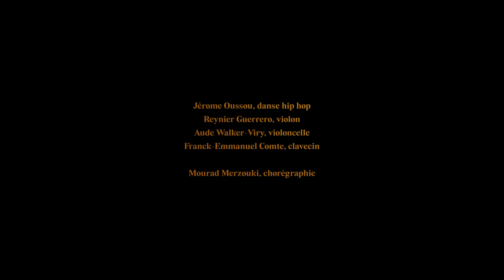FugaCités #1 : Musique baroque + danse hip hop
FugaCités est une rencontre entre la musique baroque et les cultures urbaines. Un dialogue créatif entre les instrumentistes du Concert de l’Hostel Dieu et trois artistes-phare de la scène Hip hop lyonnaise : Jérôme Oussou (danse hip hop), chorégraphié par Mourad Merzouki, Tiko (human beatbox), Mehdi Krüger (slam).
Dans FugaCités #1, le hip-hop de Jérôme Oussou et les mélodies baroques se jouent des siècles qui les séparent dans un échange intemporel.

Jérome Oussou, danse hip hop
Reynier Guerrero, violon
Aude Walker-Viry, violoncelle
Franck-Emmanuel Comte, clavecin
Mourad Merzouki, chorégraphie

Musique : « The Virgin Queen », extrait de The English Dancing Master
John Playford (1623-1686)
Arrangement : Franck-Emmanuel Comte

Aymeric Eustache, son
Simon Gillouin, image
Florent de Gaudemar, montage

En collaboration avec Pôle En Scènes.
Tourné les 21 et 21 décembre 2020 à l’Espace Albert Camus à Pôle En Scènes.

Avec le soutien du Centre National de la Musique